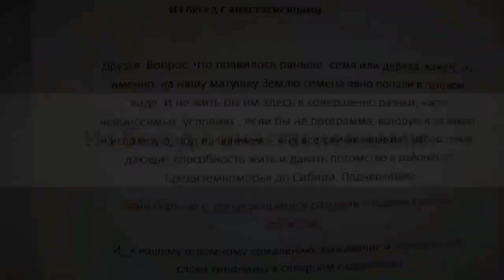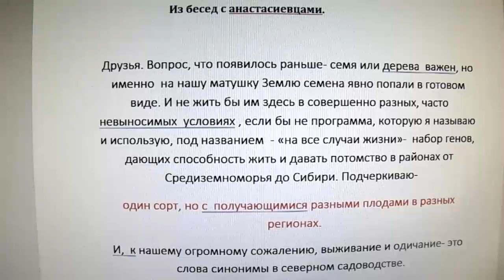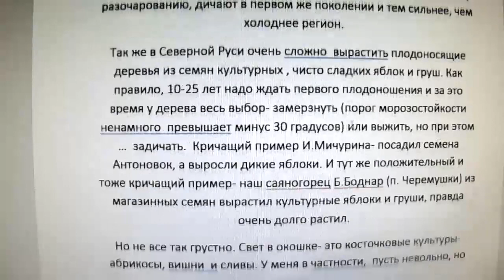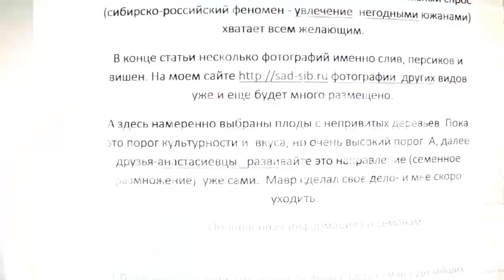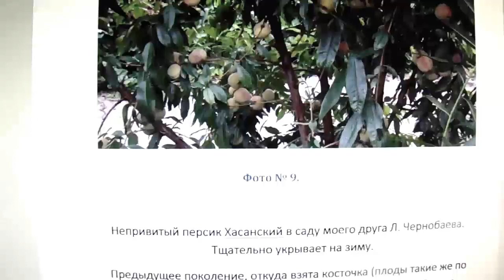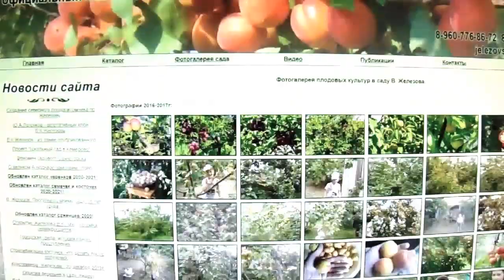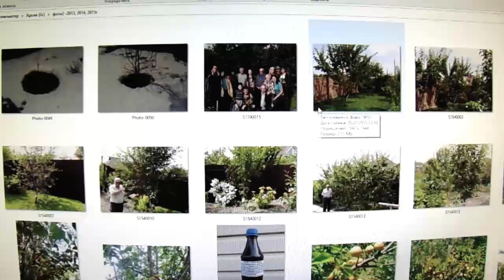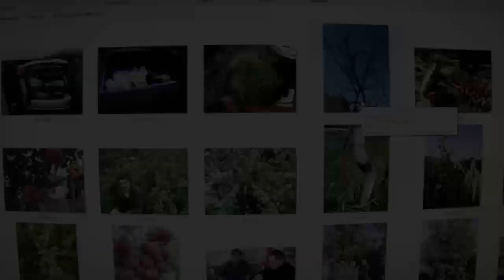Валерий Железов. Читает автор. Глава 37. Из бесед с анастасиевцами